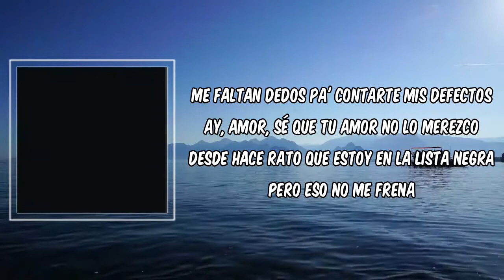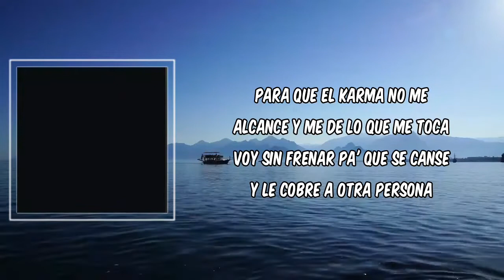Lyric: El Karma by Christian Nodal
El Karma by Christian Nodal
Album: EP #1 Forajido

El Karma Lyrics:

Hierba mala nunca muere, por eso yo sigo aquí
Los envidiosos 'tán que mueren porque me escogiste a mí
Me faltan dedos pa' contarte mis defectos
Ay, amor, sé que tu amor no lo merezco
Desde hace rato que estoy en la lista negra
Pero eso no me frena

[Coro]
Para que el karma no me alcance voy a cien millas por hora
No le quiero dar el chance que me alеje de tu boca
Para que еl karma no me alcance y me de lo que me toca
Voy sin frenar pa' que se canse y le cobre a otra persona
Y si al final logra alcanzarme, eh-eh, me hago su amigo
Pa' que me deje en paz contigo

[Interludio]
Y es que de ti no hay quien ni que me separe, mi reina
Christian Nodal

[Coro]
No le quiero dar el chance que me aleje de tu boca
Para que el karma no me alcance y me de lo que me toca